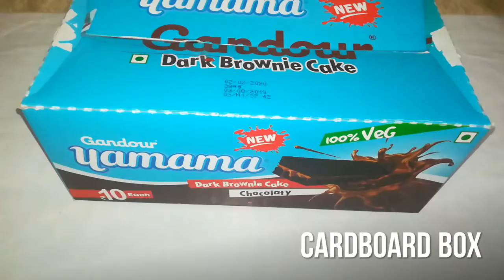Diy desk organiser //space saving organizer from cardboard